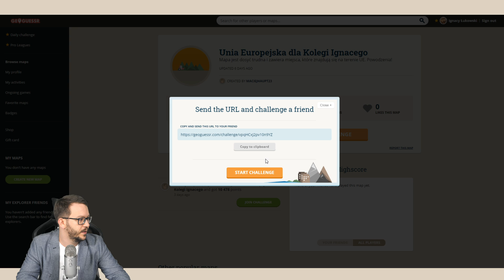NIETYPOWA UNIA EUROPEJSKA - Geoguessr